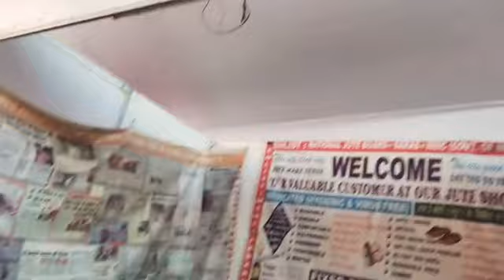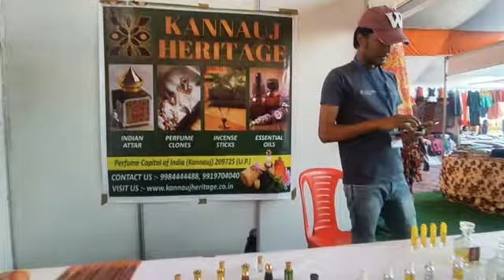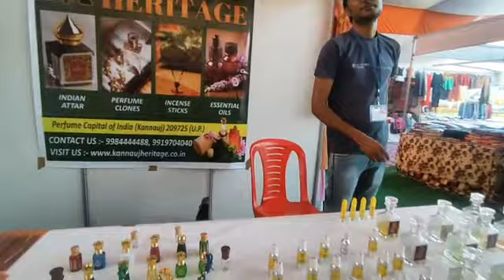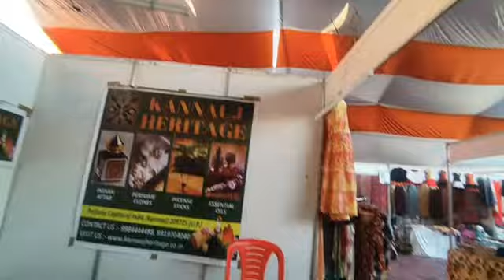रंग महोत्सव गोमती नगर लखनऊ2022/Rang Mahotsava2022 ,1090 Chauraha Gomti Nagar Lucknow#lucknowmahotsav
Rang Mahotsava2022 Gomti Nagar Lucknow
1090 Chauraha
Date 1march to 17march
Best time visit ka - evening after 6pm